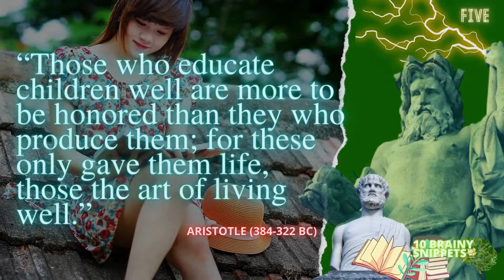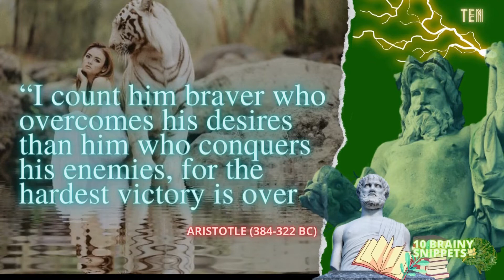10 Life Lessons to Learn from Aristotelian Philosophy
Text and Music Only Version of The 10 Life Lessons to Learn from Aristotelian Philosophy. These are 10 of his Powerful and Most Interesting Timeless Wisdom for a Modern World long form video.

We have our 2.0 version already which is The 10 Life Lessons to Learn from Aristotelian Philosophy as explained by AI Aristotle:

It starts off with the Friendship is a Single Soul Dwelling in 2 Bodies quote and goes through the whole 10 on this video.  A talking AI Avatar does the talking to give it a contemporary feel but still sticking to Aristotelian message on the subject. This is putting his 10 famous quotes in today's context. These Powerful and Most Interesting Timeless Wisdom for a Modern World long form video is the first 2.0 version of this channel and more will come!

Stay safe and may the gods of Olympus smile on you!

🧠Your likes, shares, comments and subscriptions are much appreciated. Thank you! 🧠
Enjoy watching and have a wonderful day! 🤩😇😆